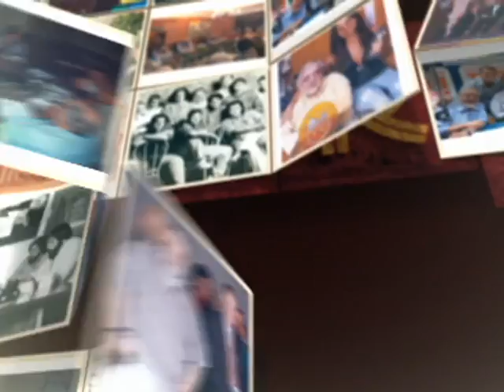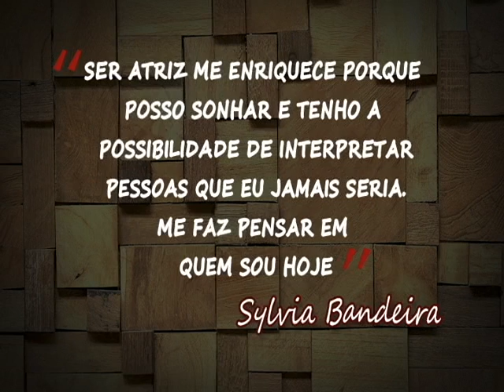Perfil Silvia Bandeira (bloco 2)